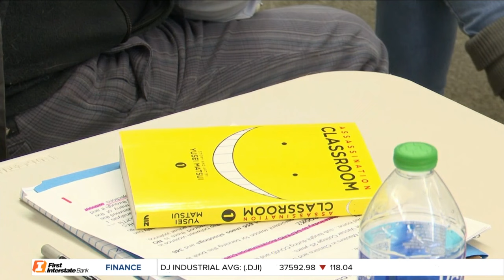Billings school panel to recommend banning of 'Assassination Classroom' in libraries